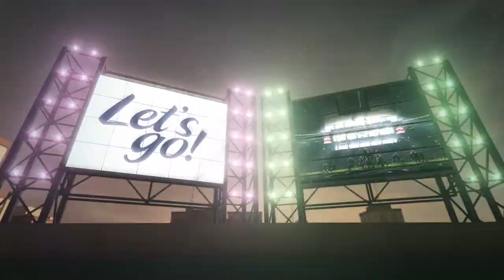Inside the Huddle: The Jourdan Lewis Story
Inside The Huddle - Cowboys Live Season 29 Episode 6 featuring Host Jane Slater and Jourdan Lewis (@DallasCowboys Cornerback #27) presented by 7-Now.

Inside The Huddle Cowboys Live Show Segments:

00:00:00 - Inside the Huddle with Cowboys Quarterback Jordan Lewis
00:01:01 - Anticipating the Future of Our Little Girl
00:01:58 - Dez Bryant Showdown
00:02:42 - Trash-talking on social media
00:03:32 - Personalities on Defense
00:04:51 - Real Estate Services at Rogers Healey
00:05:43 - Beacon Hill: A Luxury Lakefront Community
00:06:39 - Detroit: A Community of Love
00:07:35 - The Gift of Athleticism
00:08:23 - Falling in Love with Football
00:09:20 - A Surprise Delivery and Dental Pain
00:10:19 - Amazing Dental Implants
00:11:08 - Premier Autos of Dallas: The Ultimate Car Buying Experience
00:12:16 - From College Football to Nonprofit Organizations for Student-Athletes
00:13:07 - Bridging the Gap for Student Athletes
00:13:54 - Bringing Professional Athletes Back to the Inner City of LA
00:14:38 - Football Camps and Sponsorships
00:15:28 - Living at Beacon Hill Insurance
00:16:20 - Real Estate Services
00:17:22 - Inside the Huddle: Snacks and Cravings
00:18:22 - Favorite Binge Foods during Football Season
00:19:13 - Fashion and Flexing on the Gram
00:19:58 - Fashion Tips and Consulting
00:20:55 - Get Your Dream Car
00:21:54 - The Ultimate Home Cinema Experience
00:23:06 - LaDainian Tomlinson's Epic Home Theater
00:24:04 - A Home Theater and Electronics on Steroids
00:25:04 - Designing an Amazing Space in Dallas
00:26:06 - The Best Gaming Experience
00:26:57 - Appreciation for Jordan's Contribution
00:27:41 - Sponsors of Inside the Huddle

Energetic, humorous, and in-depth, this program takes Cowboys fans INSIDE THE HUDDLE - COWBOYS LIVE, from exciting Dallas Cowboys player appearances to great networking opportunities at the Pre-Show VIP Meet and Greet.

Jordan also looks forward to a significant personal milestone and his professional success in the field.

He and his girlfriend are expecting a baby girl on January 19.

Jordan expressed his excitement about becoming a dad and shared that he already sees the little one as having sassy and chippy personality traits.

Jordan also shared some insights into his competitive spirit and trash-talking abilities, both on and off the field.

He said he won't return from practice, games, or social media challenges.

He even mentioned that he's among the best trash talkers in the Cowboys locker room.

When asked about his hometown team, Jordan hinted that he would share more information in a future chat. He ended the conversation by mentioning that his best friend on the team is also his biggest annoyance, but it's all good fun.

In conclusion, Jordan Lewis is a talented player who brings fierce competitiveness and a fun-loving spirit to the field and the locker room. To follow Jordan on social media, you can find him on Twitter and Instagram under the handle @JD_Yo.

Eight shows will be filmed at the HOB, which airs on TXA21 in the DFW Metroplex on Sunday Mornings at 10:30 a.m.

Still, 16 shows will air in all outer syndicated markets across the region, which currently include Dallas, Austin, Abilene, Amarillo, Austin, Lubbock, Brownsville, Midland, Lubbock, Tyler, Victoria, Waco, Monroe LA, Shreveport LA, Fayetteville AR, and Little Rock AR.

Come out and be a part of the crowd! You are invited!

The 2019 "Inside The Huddle Cowboys Live" show is produced by Sports Media Promotions. and is filmed live at The House of Blues located in downtown Dallas on December 2, 2019

Where else can you find @InsideTheHuddle

Sports Media offers YOU a unique chance to promote your company. Your sponsorship can be fully customized to help YOU reach your targets.